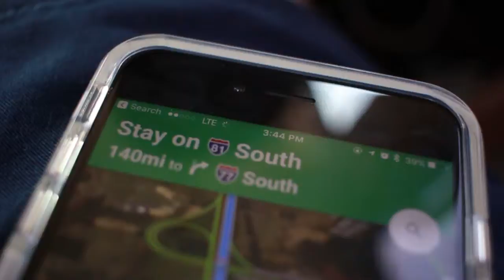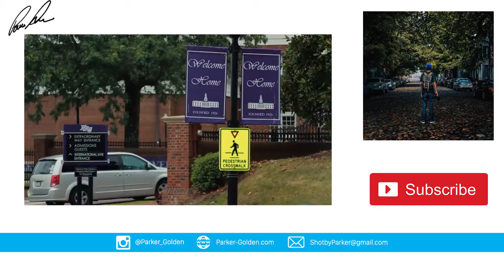Grandfather Mountain Recap Video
Short recap of Grandfather Mountain.

-Social-
Portfolio: Parker-Golden.com